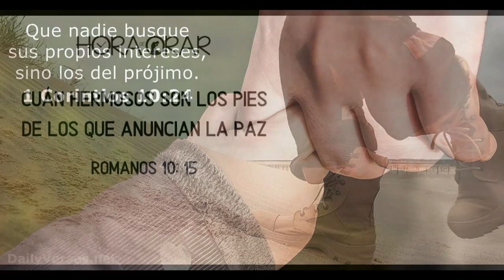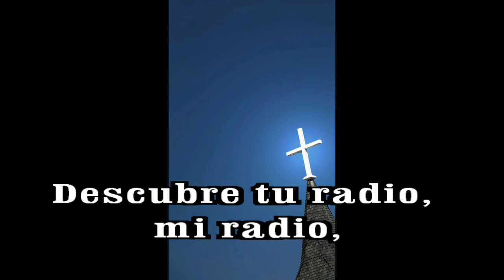GOTITAS DEL ESPIRITU SANTO 196